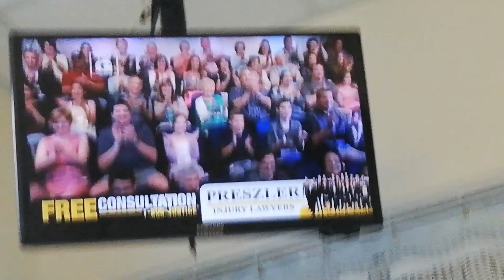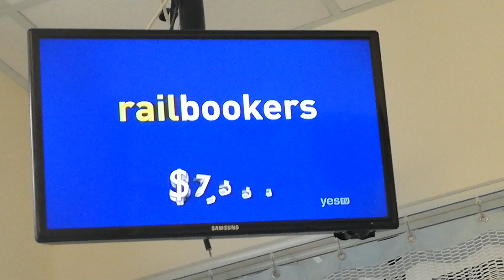WHEEL OF FORTUNE - JUNE 4-1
VANNA WHITE - FLORAL PRINT SLEEVELESS DRESS

PHRASE - ALL ABOARD!

SONG TITLE - WE ARE THE CHAMPIONS

A HORSE OF COURSE CROSSWORD - HOBBY, IRON, RACE & ROCKING